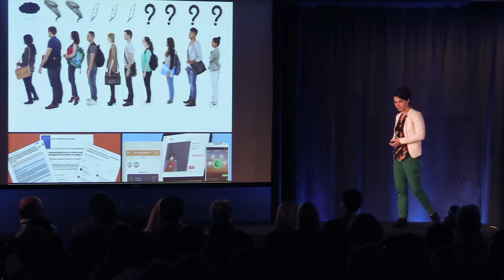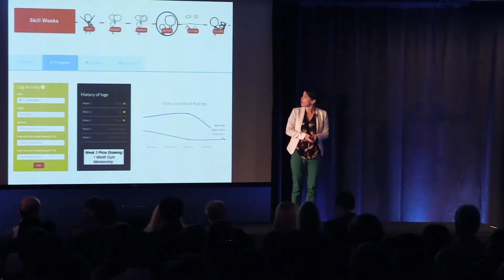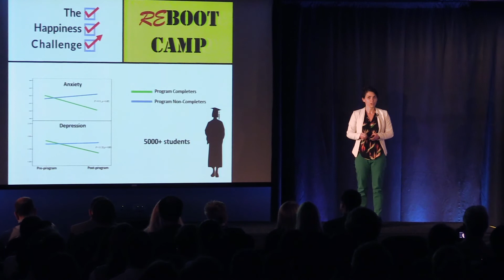UCLA Grad Slam 2017, Final Presentation: Leslie Rith-Najarian